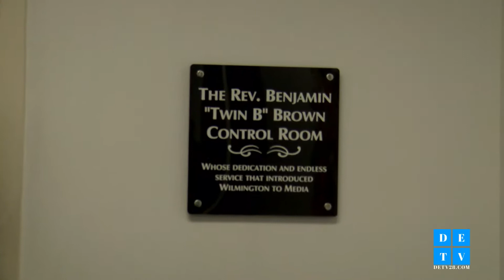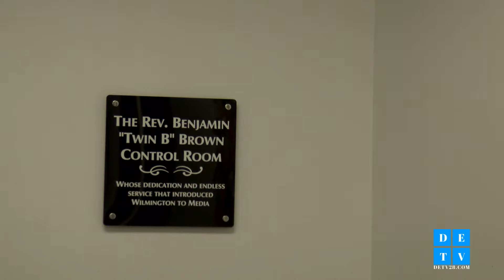SPIRITUAL REVIVAL HOUR 9/1/19 - JAY CALDWELL GUEST NEXT PRESENTATION